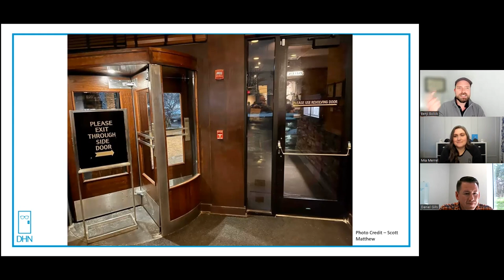Unhinged - Episode 22 Part 1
Daniel Gills joins us this week!